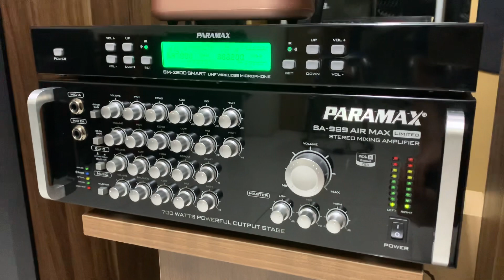BỘ ÂM THANH SỬ DỤNG LOA ĐỨNG CỦA HÃNG PARAMAX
Bộ âm thanh cao cấp hãng Paramax

Ae quan tâm mời Lh: HÙNG HUYỀN ĐÔNG ANH